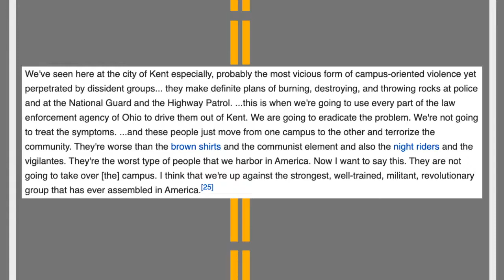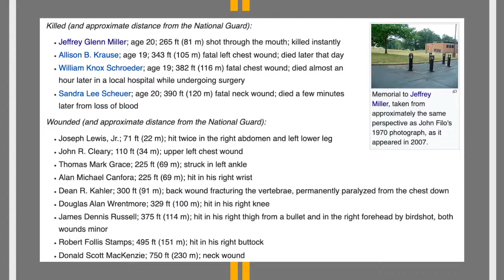May The Fourth! What Happened To Star Wars & The 50 Year Anniversary Of The Kent State Massacre!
We get into my issues with Star Wars. Then the meat of the episode is on the 50 Year anniversary of the Kent State Massacre!